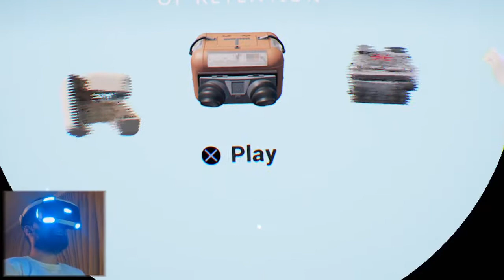"Έκανα κάτι καλό γιατρέ;" | Statik (#1)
Ένα παλαβό παιχνίδι γρίφων πρώτου προσώπου, από την Tarsier Studios, την εταιρία που μας έδωσε το Little Nightmares.